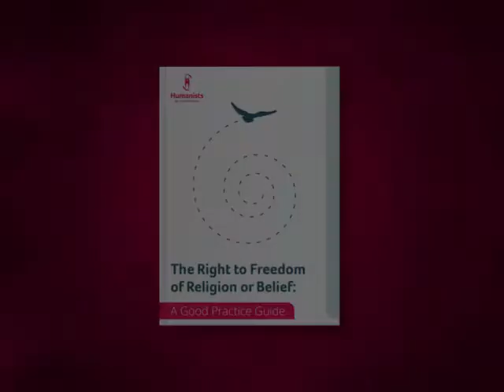Freedom of Religion or Belief and Reproductive Rights